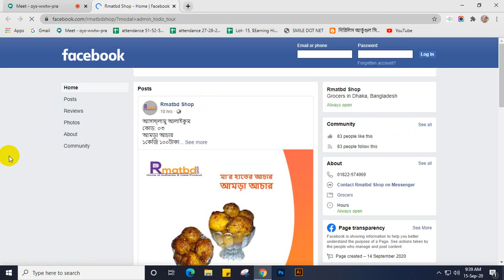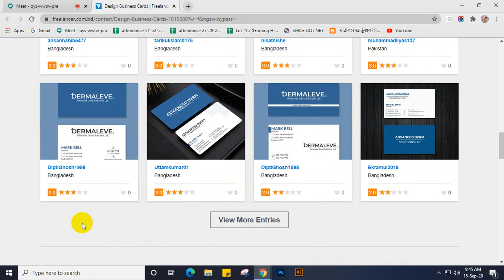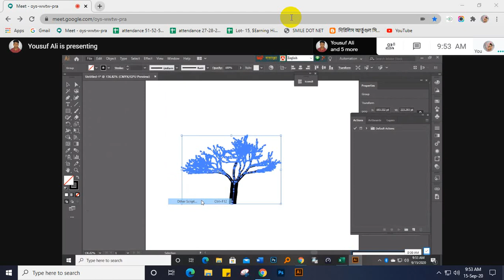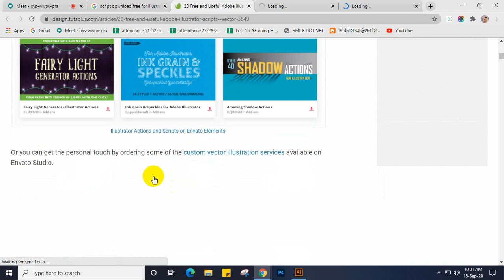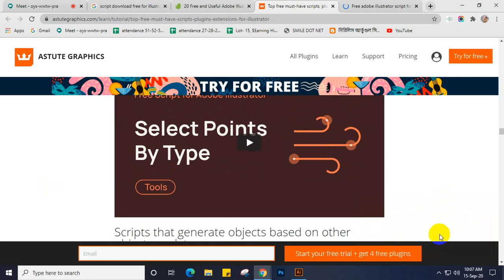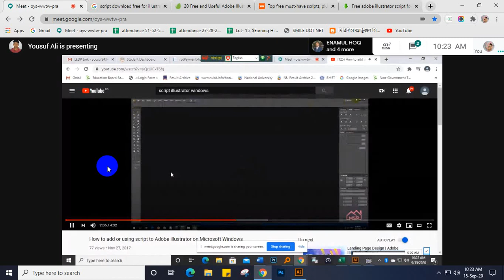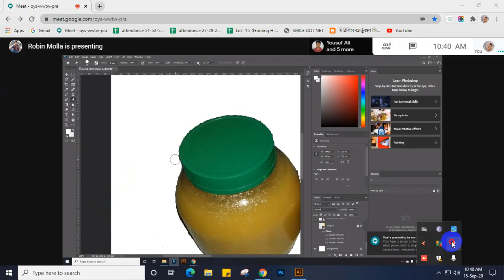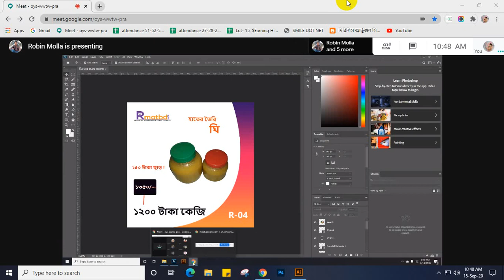LEDP 2020 | Graphic Design| Batch 27 & 29 |Review Class 09|1st Part |Trainer: Maksuda Parvin Sraboni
Review Class